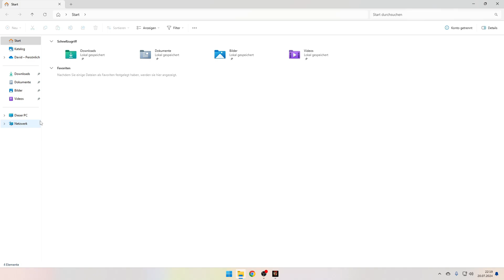7 Days to Die (v1.0 Exp.)🧟 #022 - Berta die Rote und ärgerlicher Questreset